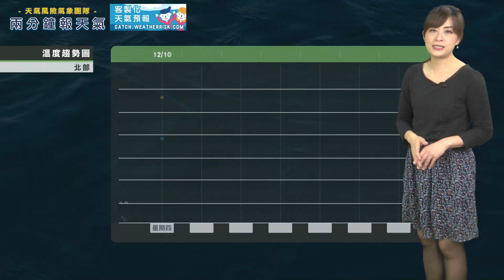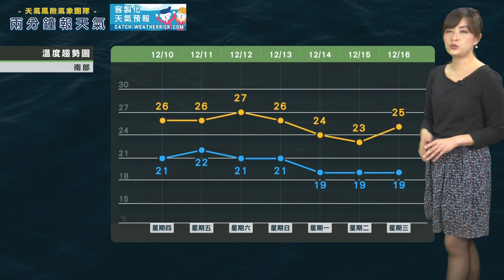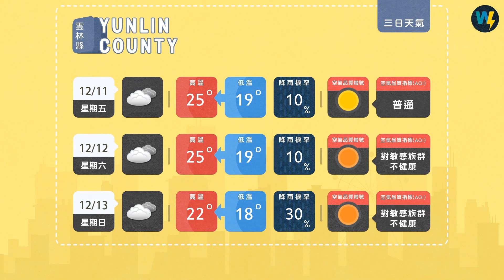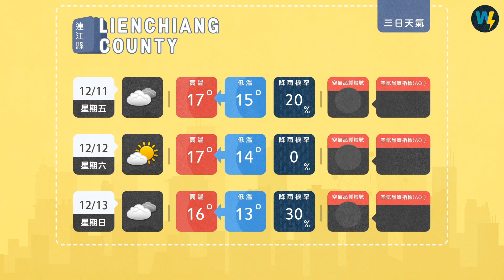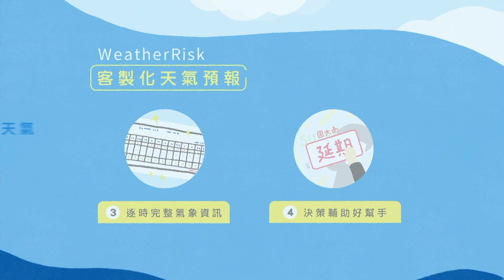兩分鐘報天氣-2020-12-10